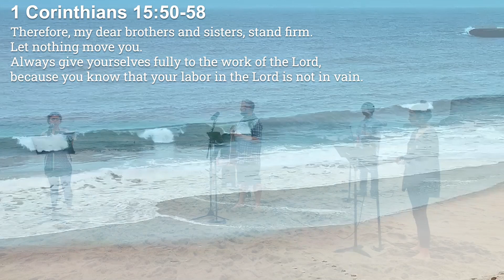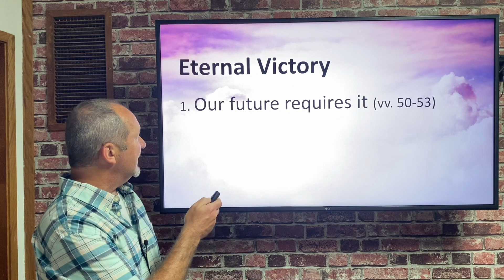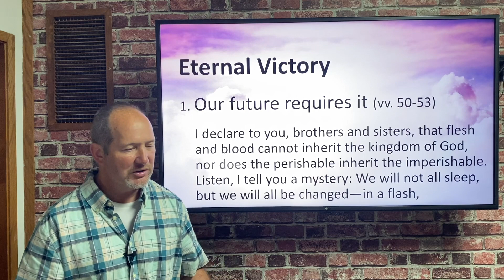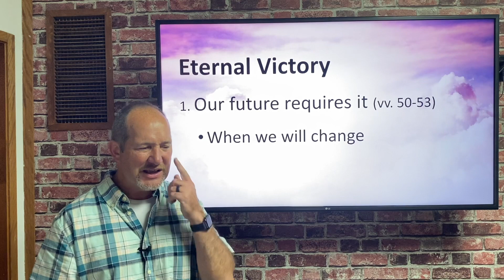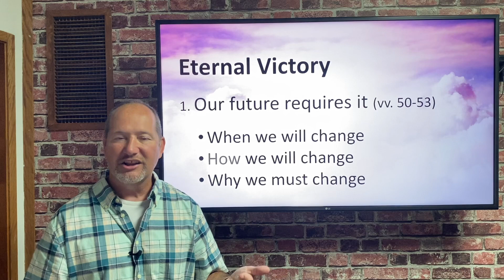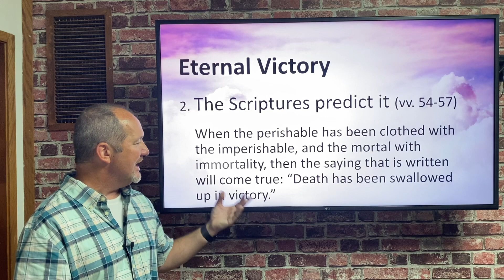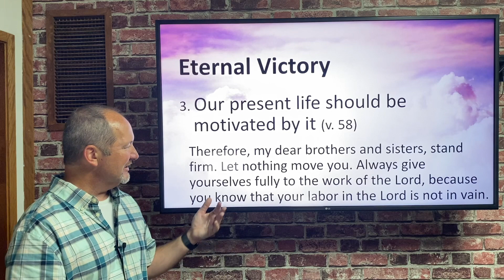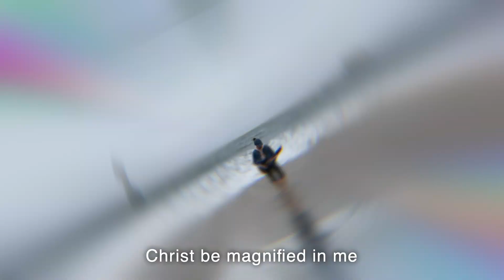Eternal Victory - Bridges Community Church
For the most part, the past decade has been quite good for followers of Bay Area professional sports teams. But as powerful and intoxicating as the joy of winning can be for many, it is a short-lived joy. We all quit celebrating at some point and go back to our lives, the victory parades come to an end, and the championship t-shirt eventually finds its way to the bottom of the drawer.

For joy to last, it must be rooted in something lasting. Something sturdy. Something that doesn’t evaporate in the face of defeat or hardship. Something eternal. For the Christ-follower, eternity not only reminds us that this world is not all there is, but it also assures and comforts us as we celebrate and place our hope in the truth that God will win -- which means that, because of His grace, we will ultimately win -- and that every dark thing will be defeated. Because of Him, eternal victory is certain.